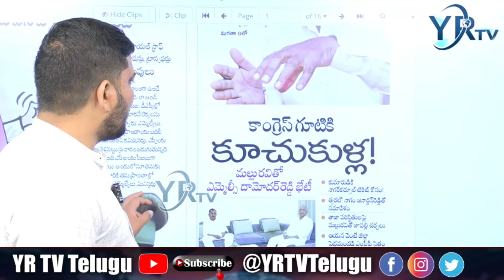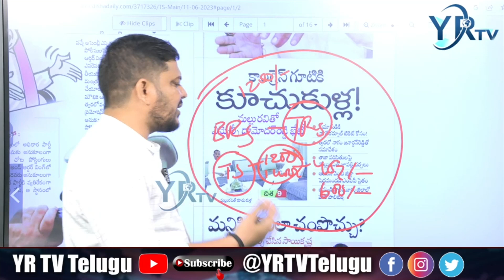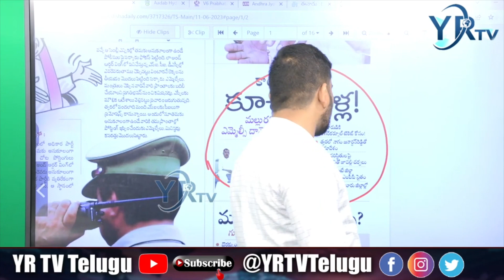కాంగ్రెస్ గూటికి కూచుకుళ్ల! ఎమ్మెల్సీ దామోదర్ రెడ్డి భేటీ | YR TV Telugu